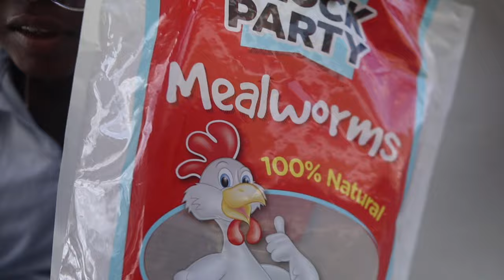We Are What We Attract | Gym Vlog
ON OUR WAY TO 100K 🚀 Thank you for all the support on the MAIN CHANNEL Let's Continue to Spark The Conversation and Run These Numbers UP! :

FILMING GEAR

🌟 What You'll Discover:

The Science of Attraction: Learn about the psychological theories and research that support the idea that our inner world shapes our outer experiences.
Personal Transformation Stories: Hear compelling stories of individuals who transformed their lives by shifting their focus and harnessing the power of positivity.
Expert Advice: Gain practical tips from psychologists, life coaches, and thought leaders on how to cultivate a mindset that attracts positivity, success, and fulfillment.
Interactive Q&A: We respond to your questions and thoughts in the comments below. Share your story or ask for advice, and let's support each other in our journeys!

Timestamps:
0:00 Intro
2:08 Getting Ready
4:14 Actions & Thoughts Influence Reality
7:57 Stories of Personal Transformation
12:55 Deep Car Talks
27:12  LEG DAY GYM DAY
💡 Takeaway: By the end of this video, you'll understand how your mindset and energy can dramatically impact the course of your life. You'll walk away with actionable strategies to start attracting more of what you desire.

Remember, the journey towards a more positive life begins with a single step. Let's take that step together today.

FAQ? ♡
👩🏾‍🔬What grade are you in? 4th-year Computer Science👩🏾‍💻 and Chinese🇨🇳

NO MUSIC USED IN THIS VIDEO BELONGS TO ME